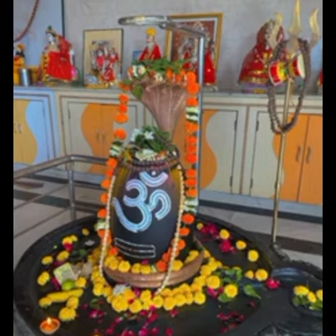#20 अक्टूबर करवा चौथ व्रत पूजन विधि सोलह सिंगार की वस्तुएं का दान#अखंड सौभाग्य के उपाय#bhajan#shiv